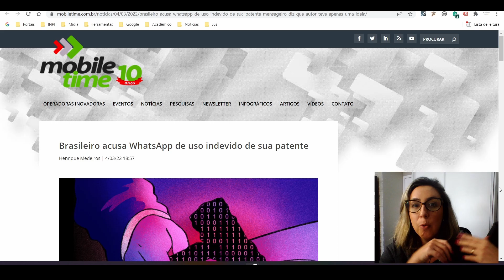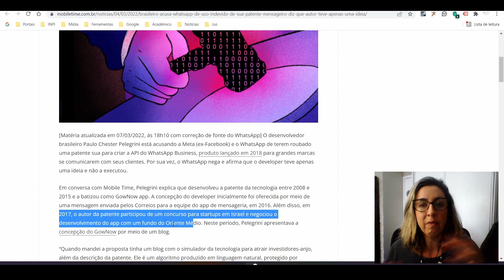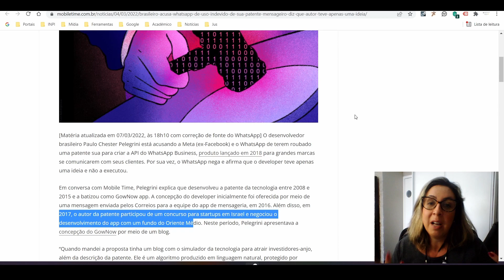Estudo de caso: Brasileiro Paulo x WhatsApp/Meta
Você viu isso este caso?

Acompanhe no decorrer do vídeo o que a Dra. Vanessa Albuquerque comenta do caso em que o brasileiro Paulo Chester Pelegrini acusa o aplicativo WhatsApp da marca Meta por uso indevido.

O que você achou do posicionamento do Paulo diante disso?
Deixe nos comentários e interaja com a gente!

Conheça-nos melhor!